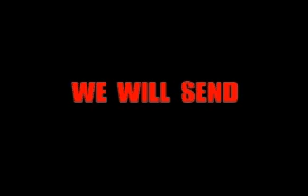Friday the 13th: Part XI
NOT the next Jason movie... But it ought to be.